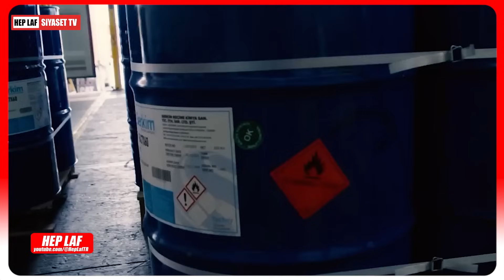OLAY VİDEO: Sarayda Uyuşturucu Ticareti! İşte Erdoğan ile Mafya İlişkisi!